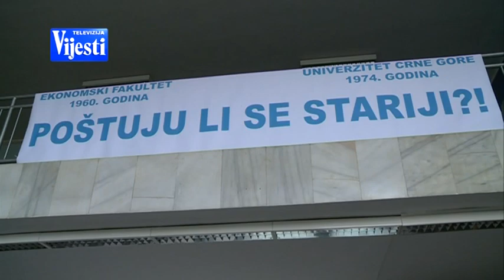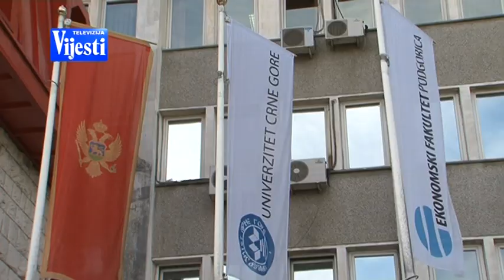SASTANAK KOD RADMILE